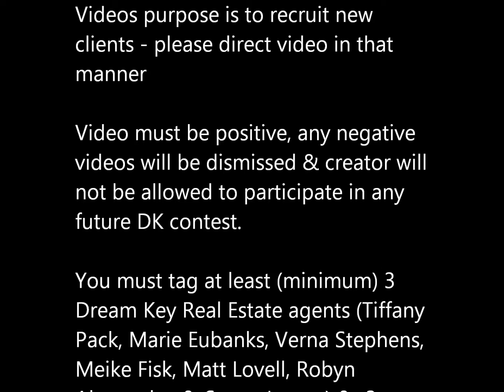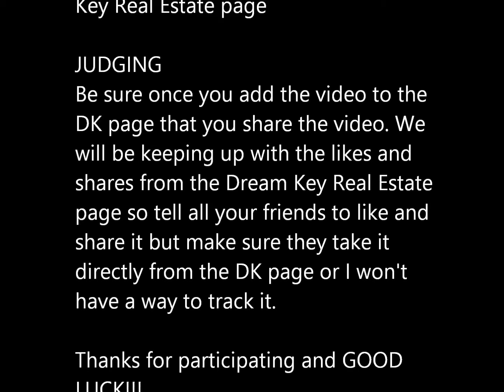DREAM KEY REAL ESTATE YETI CONTEST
WIN A YETI